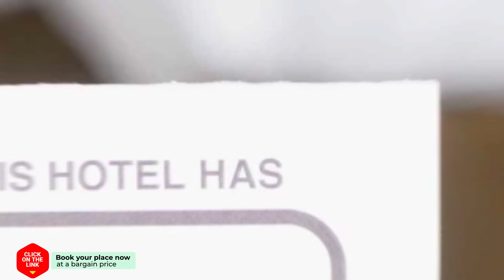Sabri Homes hotel review | Hotels in Amsterdam | Netherlands Hotels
Sabri Homes hotel video review. Hotels in Amsterdam, european 3 stars hotels.